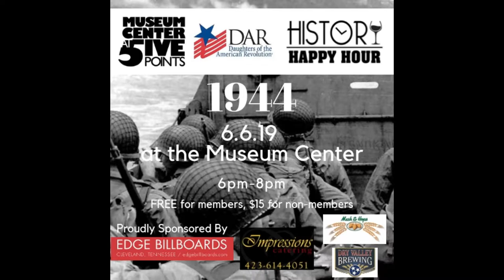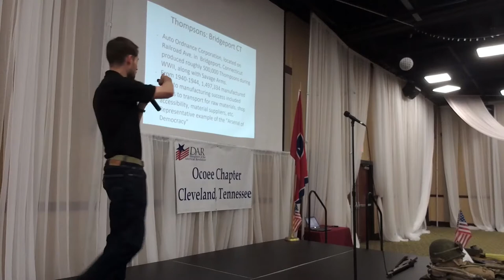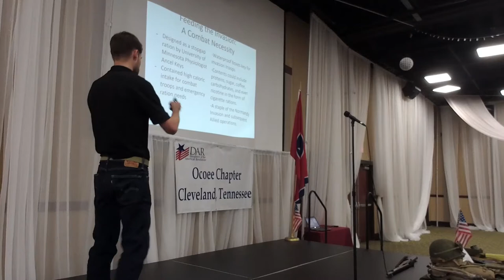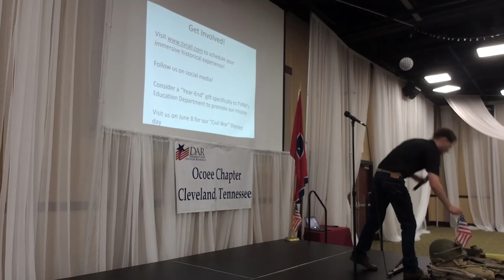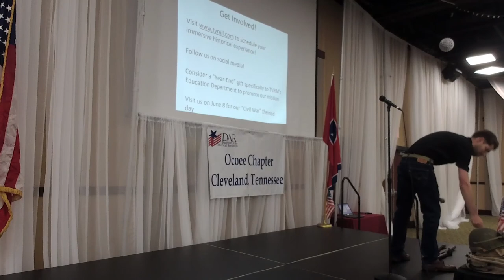Museum Center At 5ive Points Presents: History Happy Hour - 1944